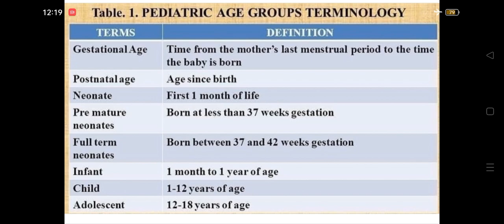Pediatric Age Groups Terminology